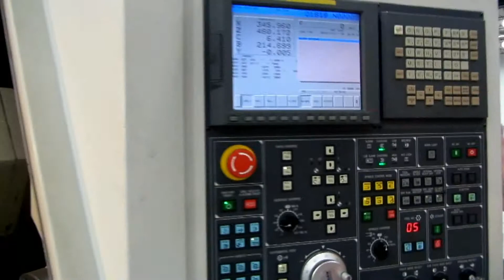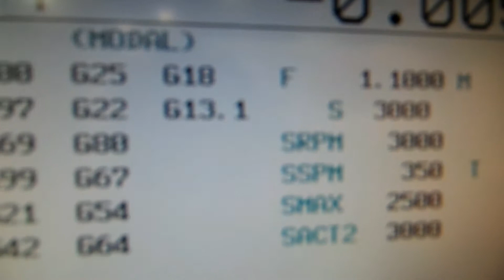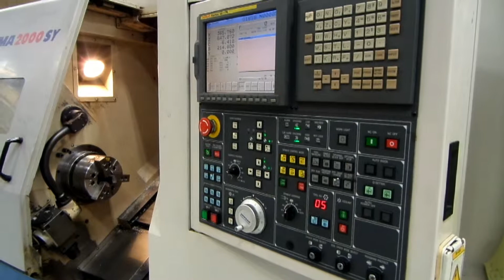Doosan Daewoo Puma 2000SY CNC Lathe Live Tool and Sub (2006)